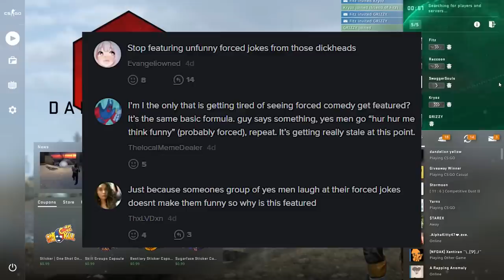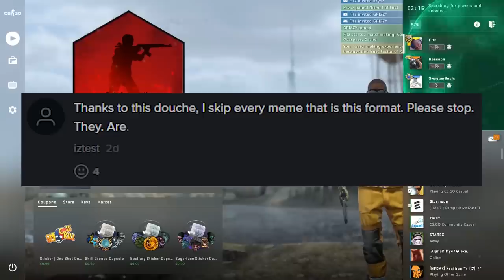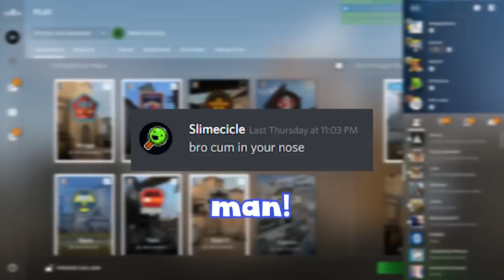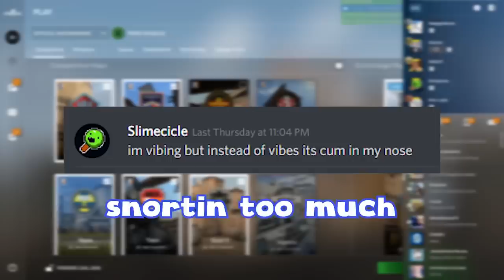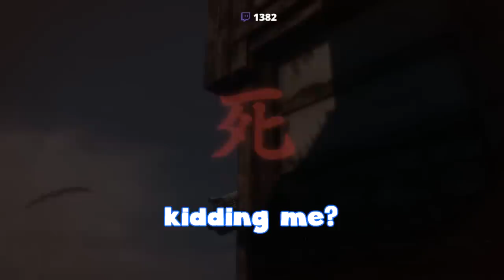BEST OF SWAGGERSOULS 2019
i'd say that this year is going to be way better than 2019 but then again i dont have 2020 vision

Misfits Podcast: ▽ ▼ ▽ ▼